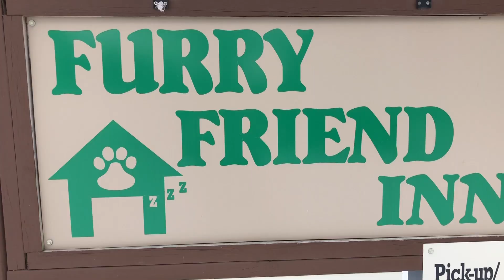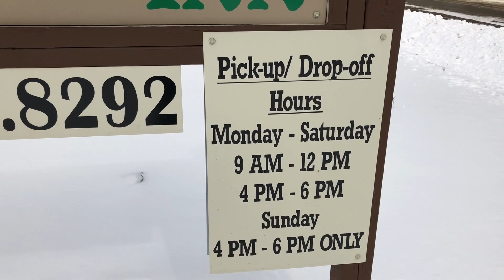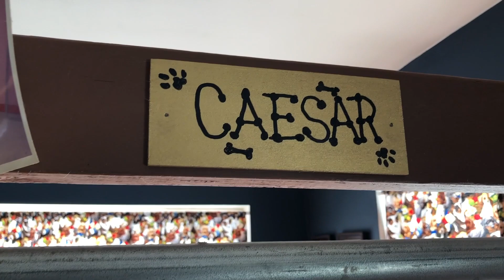Furry Friends Inn Community Connect Episode 21